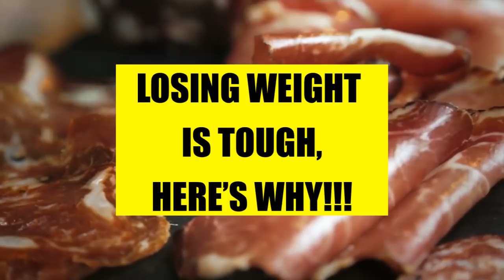Losing Weight Is Tough! - Here Is Why!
-Mahatma Gandhi